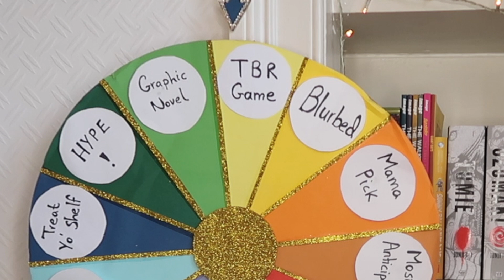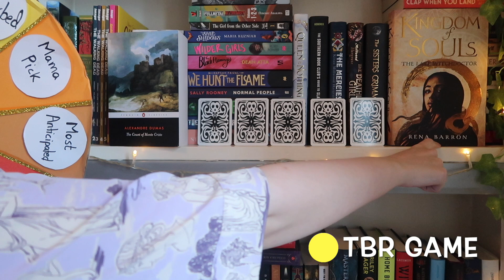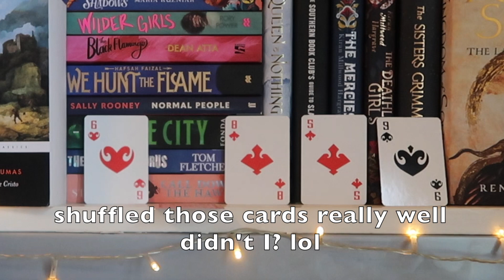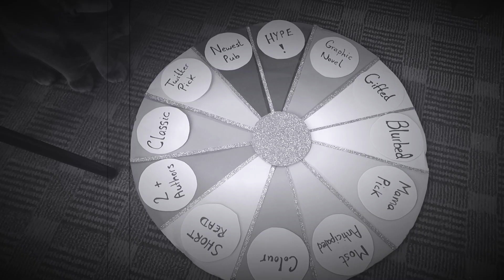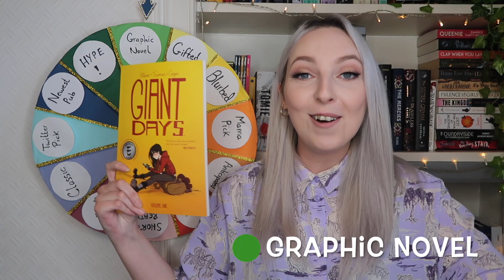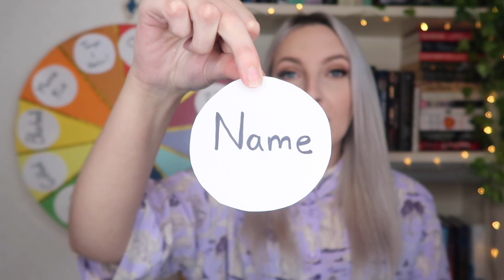WHEEL OF TBR! TBR GAME ✨Books I'll be reading in August :)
In this video I let my TBR wheel prompt the types of books I'm going to try and read this month!  There's also an un-haul challenge to this-  if I don't start 2 or more books picked that month- I have to un-haul at least one of them! (Currently Reading doesn’t count haha) But I do allow myself one save per month and if I use it I have to complete that saved book the following month too! (On top of the month’s wheel picks) :)

I've sure I've missed MANY games from this list so please let me know if you know of any more!! Thank youuuu :)

This wheel is a D.I.Y work in progress so do give me some feedback as to whether you enjoyed this video and any suggestions, I appreciate your feedback :)

As per usual it's rather ambitious but a girl can dream.